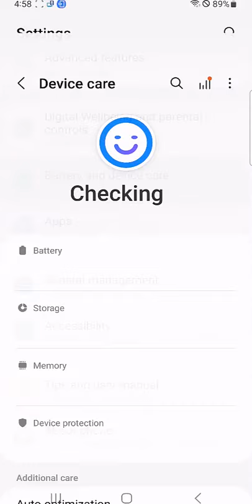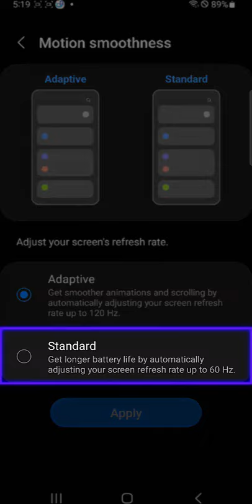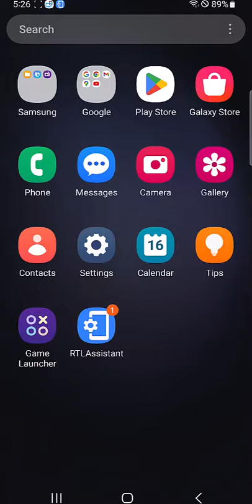How To Fix Samsung Galaxy S23 Battery Draining Fast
🔋 Having trouble with your Samsung S23 battery issues? Experiencing fast battery drain? Wondering, "Why is my Samsung S23 battery draining so quickly?" You're not alone.

In this video, we'll address your Samsung S23 battery issues and provide you with practical solutions to fix fast battery drain. This video is specifically designed for Samsung S23 users who are facing unexpected battery drain after the latest updates.

From settings adjustments to app management tips, we'll provide you with a range of strategies to combat your Samsung S23's battery draining issue. This is a must-watch for anyone seeking to optimize their Samsung S23 for extended battery life.

For more information and additional tips on how to fix your Samsung S23 battery draining fast, visit our website at backtodefault.com, and be sure to check out our detailed article that complements this video where, we'll dive deep into the causes of battery drain on your Samsung S23 and offer step-by-step instructions on how to optimize your device for longer battery life.